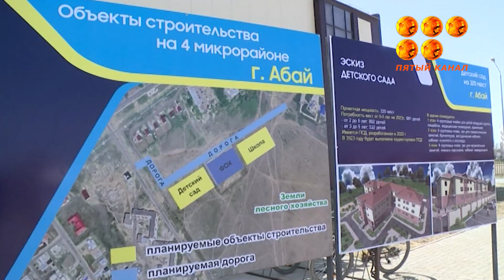7,3 миллиарда тенге вложат в развитие агропромышленного комплекса Абайского района.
Там планируют построить птицефабрику мясного направления, модернизировать Топарские теплицы и запустить цех по переработке молока. Ряд производственных объектов накануне посетил аким области.